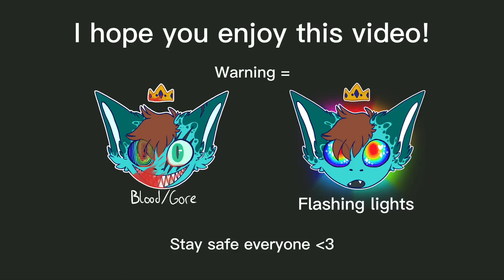I Love You So || Animation meme || FlipaClip || OC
The song is - I love you so
by - The Walters

Sorry for the low quality on the animation, i haven't animated in a hot minute

Characters -
Smiley - The smiley face and the one in the beginning with the bandages
Butter - The butterfly and the one with the one eye in the beginning
Bloom - The flower boy near the end

cw - death - possessive behavior - not very nice things

Smiley and Butter were really good friends since childhood, but ever since Smiley had the accident he changed, he got more possessive and he wanted to be around Butter 24/7. When he found out Butter made a new friend (she isn't in this animation) Smiley got really upset, Butter wasn't spending as much time with him anymore. He begun to force Butter to stay with him, Butter got more and more uncomfortable and unhappy around Smiley. At some point Smiley snapped and killed Butter, Butters Best friend and his brother Bloom (who witnessed the murder and Smiley didn't want any witnesses).

I have an idea of **why** the characters look that way they do but i don't want to reveal anything else yet. and its a little disturbing

If you read this thank you so much!
I know my content can be a bit much so I hope you all have a lovely rest of your day and
Enjoy your Pizza